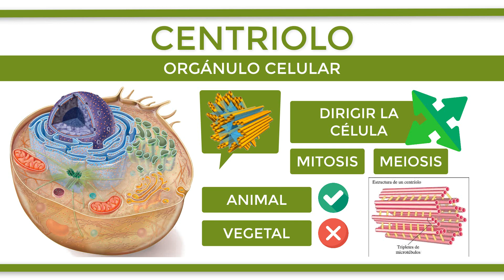¿Qué es un CENTRIOLO?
El centriolo es un tipo de orgánulo celular que se caracteriza por llevar a cabo la función de dirigir la posición del núcleo y cómo se dispone la célula en el espacio, además de la formación y función de cilios y flagelos y de ser parte de la mitosis y la meiosis. Estos centriolos se encuentran exclusivamente en las células eucariotas animales en estructuras llamadas “centrosomas”. En cuanto a la estructura, los centriolos constan de una serie de microtúbulos triples que se encuentran conectados por una serie de fibrillas que le dan un aspecto de cilindro con caras estrelladas. La variación del número de centriolos o su malformación puede tener consecuencias graves para los organismos, provocando enfermedades neurodegenerativas, tumores, infertilidad o inflamación.